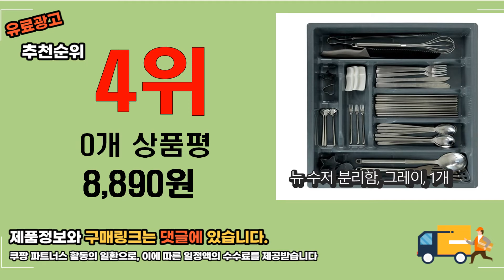광고 2022년 완전대박상품 수저정리함 가성비 판매순위 top10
❤️❤️❤️광고 2022년 완전대박상품 수저정리함 가성비❤️❤️❤️

1위. 뉴 수저분리함 고급형 600, 화이트, 1개 [8,890원]

2위. 디자인룸즈 서랍용 수저분리함 400, 화이트, 1개 [6,790원]

3위. 사각 뚜껑 수저통, 옐로, 1개 [4,610원]

4위. 뉴 수저 분리함, 그레이, 1개 [8,890원]

5위. 웰로스 냉장고매트 항균탈취 특허매트 쓱 깔기만 했는데 ..냄새 세균 습기 제로 냉장고 서랍장 찬장 옷장 항균 탈취 패드 냉장고매트 냉장고패드 냉장고 위생 청결 가족건강입니다, 20매 [16,000원]

6위. 힐로 키친 다용도 정리 트레이 [15,900원]

7위. 구디푸디 주방용 와이드 서랍 정리대, 1개, 그레이 [14,160원]

8위. 생활살림 3단 분리 결합 슬라이드 커트러리 보관 정리함, 그레이화이트, 1개 [15,300원]

9위. 쿠지나인 물빠짐 도자기 수저통 수저 정리함 꽂이, 화이트 [9,570원]

10위. 디자인룸즈 서랍용 수저분리함300, 화이트, 2개입 [11,500원]